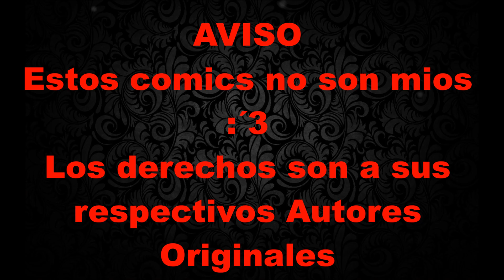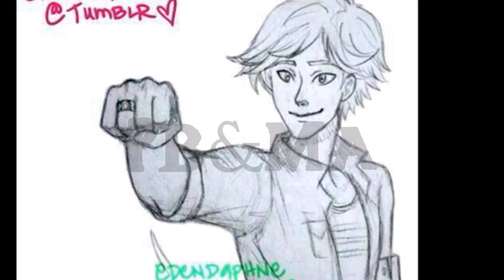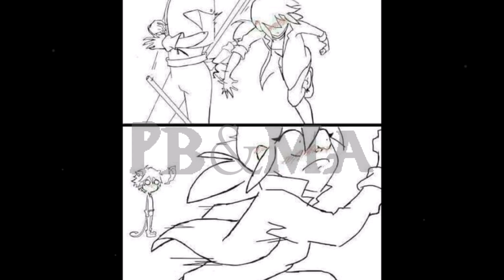COMICS DE MIRACULOUS LADYBUG AND CHAT NOIR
BUENO AQUI LES DEJO 10 COMICS DE ESTA SERIE QUE ES TAN QUERIDA POR TODO NIÑO Y ADOLESCENTE :3